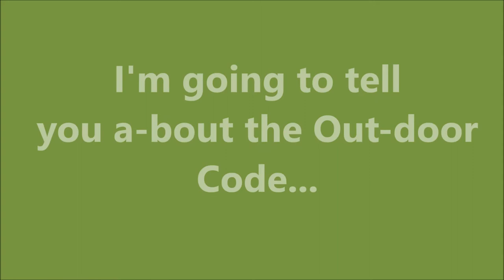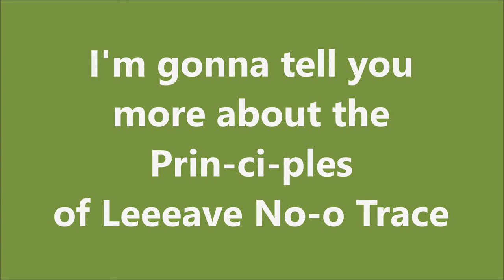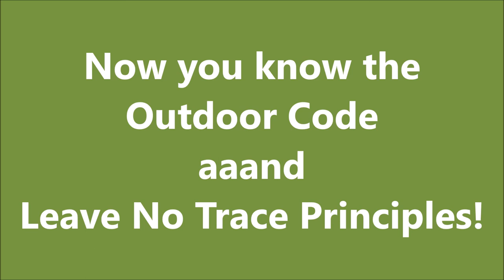Outdoor Code Leave No Trace Song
Outdoor Code Leave No Trace Song for Cub Scouts